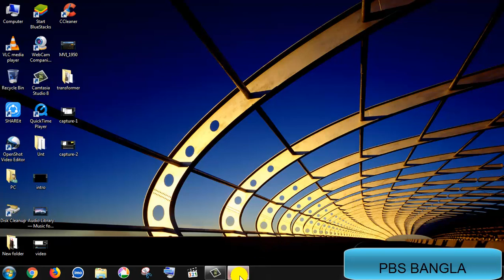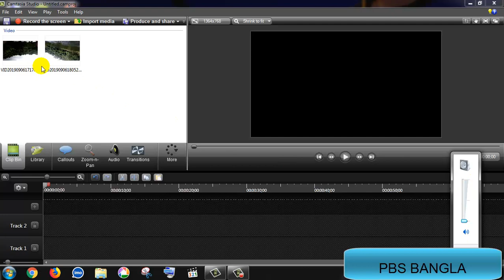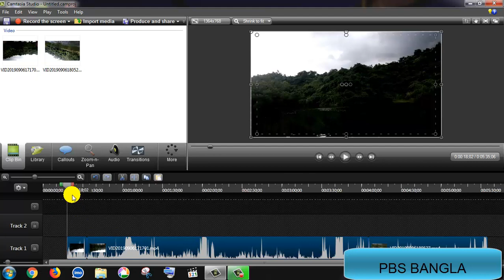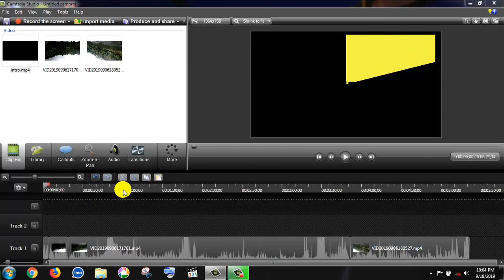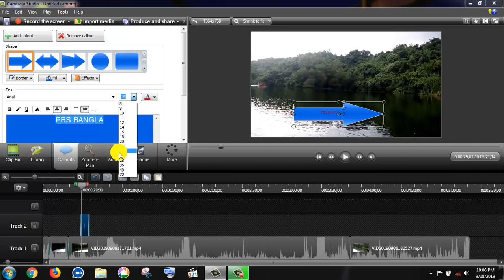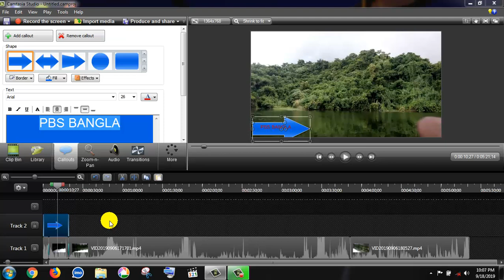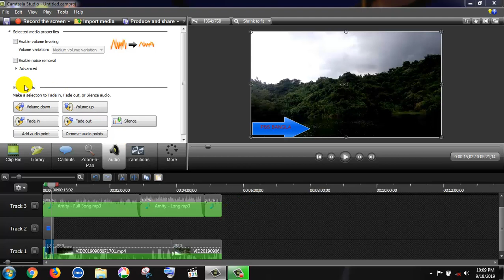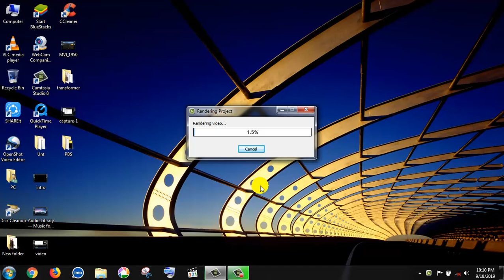Camtasia Studio 8 Video Editing Bangla Tutorial..ভিডিও এডিটিং করুন।খুব সহজে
Camtasia Studio 8 Video Editing  Bangla Tutorial.Learn how to use the Canvas and Timeline to make basics edits to your video.